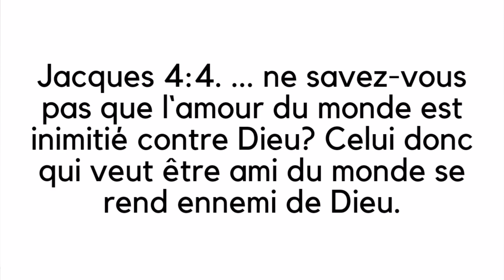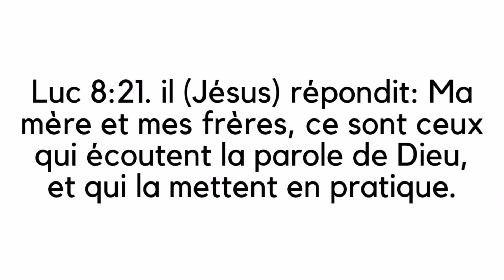L'autorité sur la maladie - Jigdalia tv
L'autorité sur la maladie : Bonjour, c'est Josué et le thème d'aujourd'hui est "l'autorité sur la maladie". Dans cette vidéo, je vous révèle ce qui fait en sorte que l'autorité d'un chrétien baisse ou augmente sur la maladie.